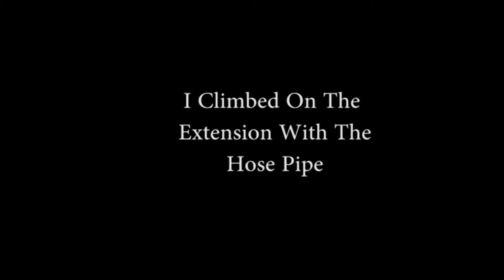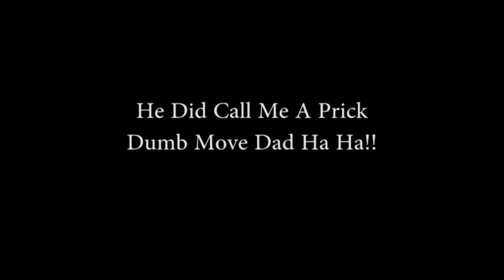My Dad Tortured In The Bath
Me and Me Dad are always having war, but i think i got the best payback here haha, middle of winter, freezing cold. He will also go mad for me putting it on the net lmao but if it brings a few giggles fuck it, share it if you have any ideas for what i can do next let me know